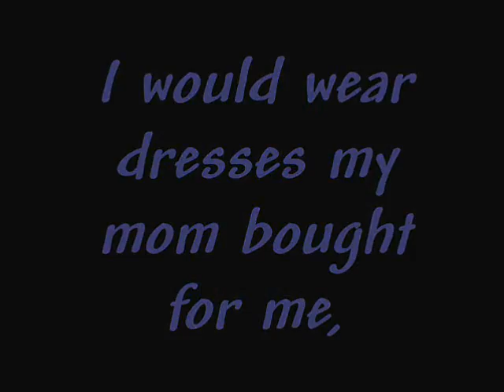A movie about my life.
I was bored one day, and made a slide show, it starts off with me, and goes off into my friends lol.